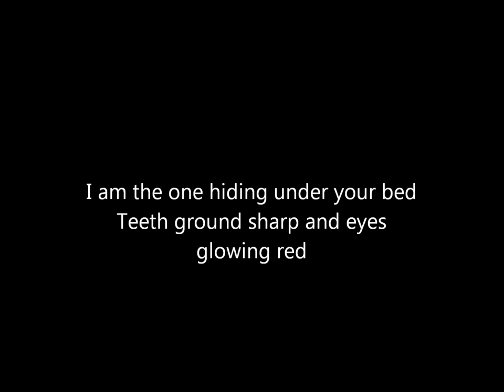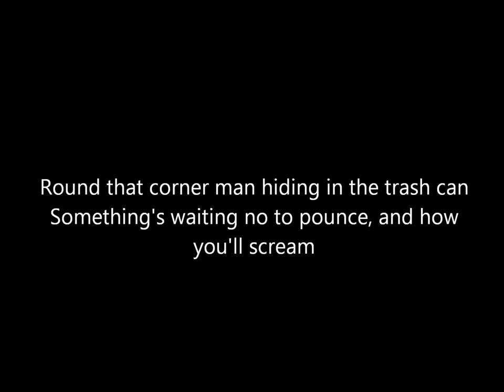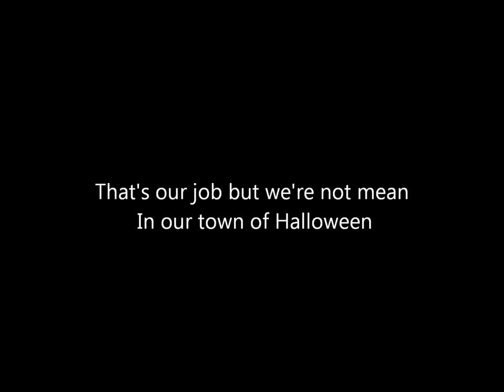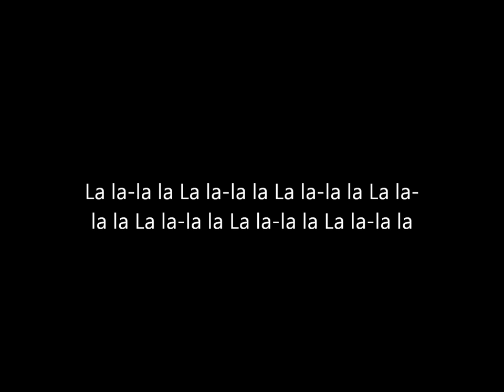Marilyn Manson This Is Halloween Lyrics